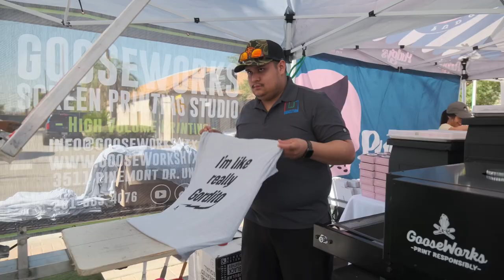2023 Sweet like Pan Dulce Pop-Up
Thank you Houston for making our 2023 Sweet like Pan Dulce Pop-up a memorable event!!! We celebrated the talents of 60+ vendors and with your help Houston you were able to support our small business community in a HUGE way! We had over 1K  in attendance and we couldn’t have had asked for more!

Miradela
EADO Vodka
Panadería la Michoacana
OSO Coffee co.
Topo Chico
Socorro Tequila
GooseWorks
Social Butterfly
Connect media firm
Collecting memories Photo Booth
Michelle Munoz